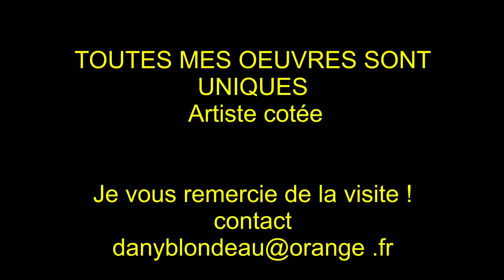Peintures Dany Blondeau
peintures de dany blondeau